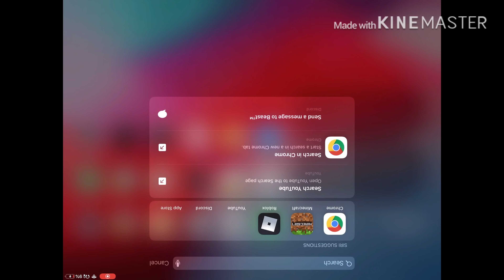Play Minecraft CAKE wars.